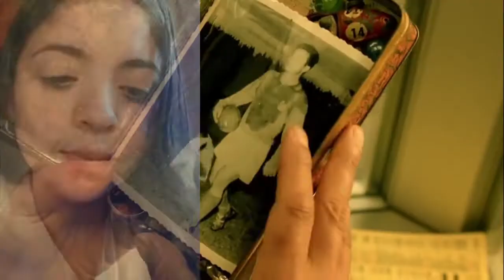Aquellas pequeñas cosas - Maria Helena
EMJCP Profesorado de Canto
Titulo: Aquellas pequeñas cosas
Autor: Joan Manuel Serrat
Albun: Mediterraneo (1971)
Interprete: Maria Elena Pereyra
FILM: Amelie (Fragmentos)